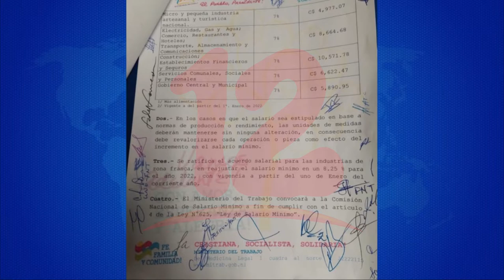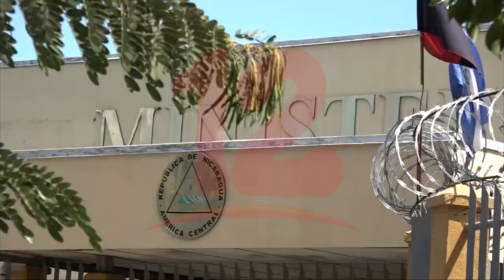Reajustan el 7 % del salario mínimo a trabajadores del país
Noticias12Nicaragua Mesa Tripartita acuerda que ajuste del salario mínimo para los 278 mil trabajadores será de un 7%.